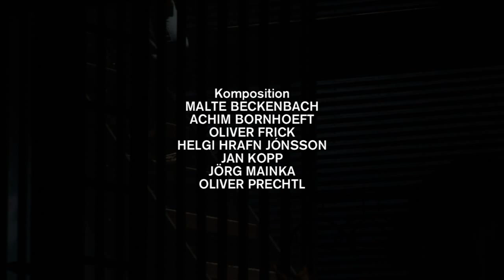FOR THE DISCONNECTED CHILD - von Falk Richter - Schaubühne Berlin - Trailer